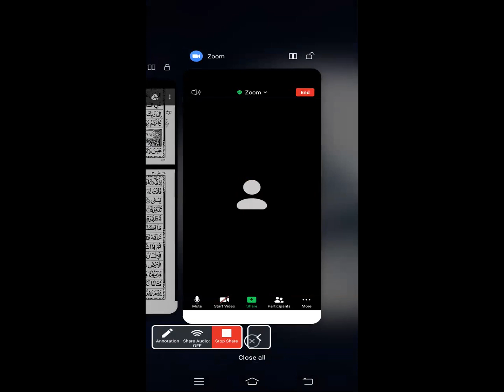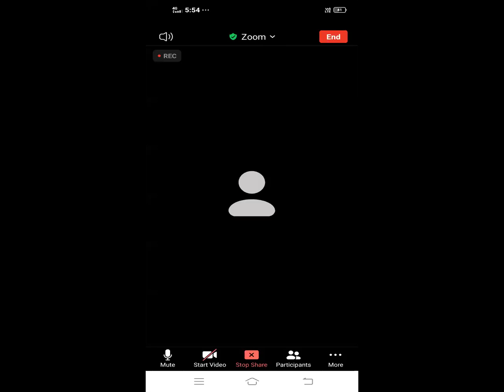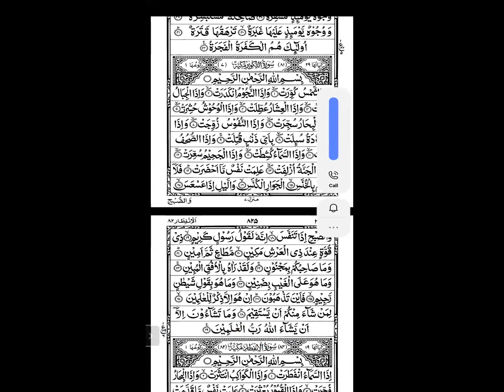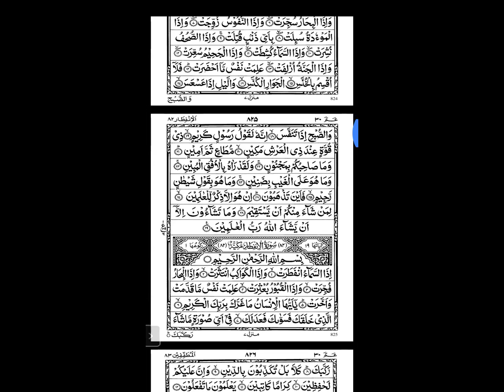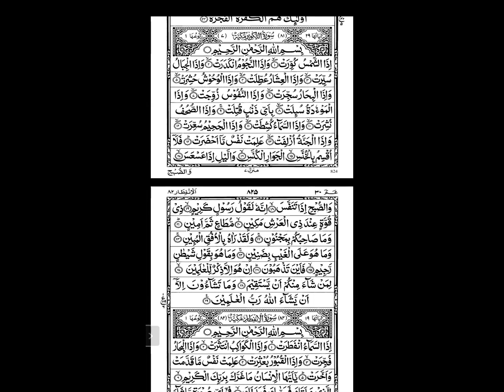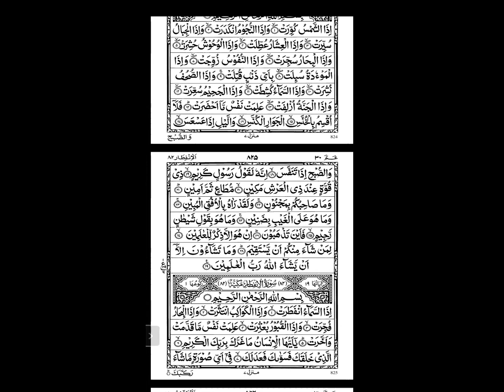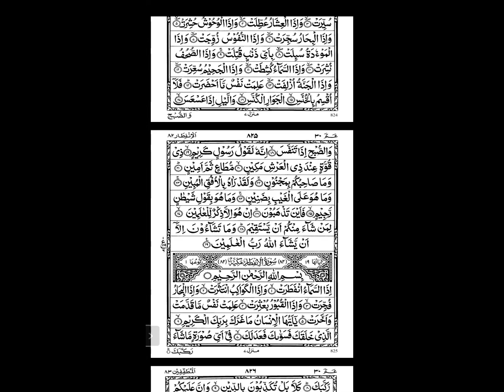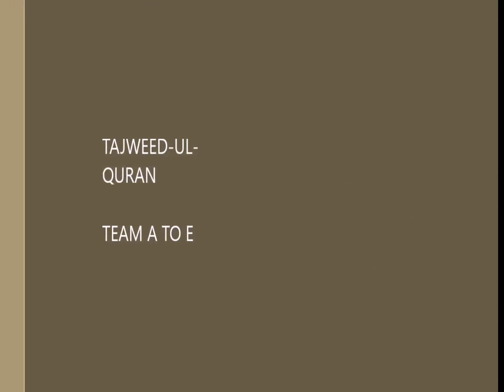NAZERA-E-QURAN CLASS 1 - HAFIZA KAUSAR